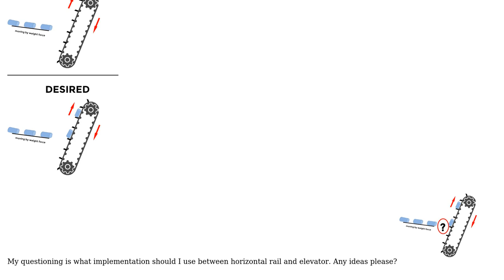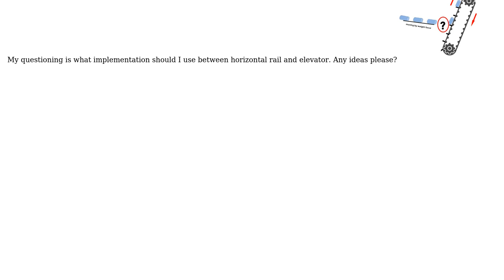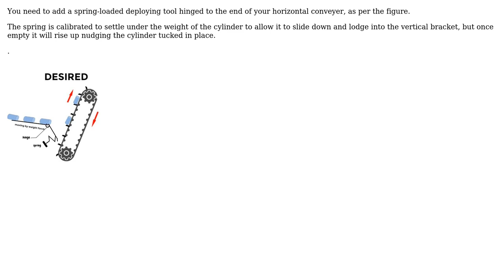Engineering: horizontal rail to vertical conveyor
With thanks & praise to God, and with thanks to the many people who have made this project possible! You are responsible for your own actions.